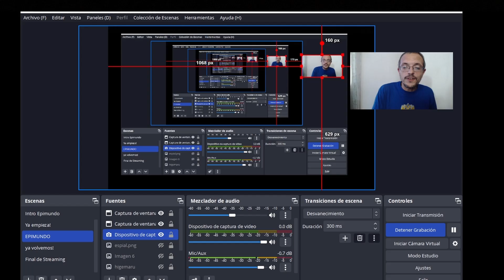FlyerFox (1984 - Commodore 64) // El SkyFox para los borrachos y los pobres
Divertido "simulador de vuelo" (en realidad, puro arcade) de la primera etapa de la C-64... con unas voces digitalizadas a las que no se les entiende una verdadera goma.

En Instagram van a encontrar lo mismo que aquí, pero mas resumido... en realidad, van a encontrar mas cosas, platillos culinarios cocinados por vuestro servidor, arte digital, etc. Denle nomás!